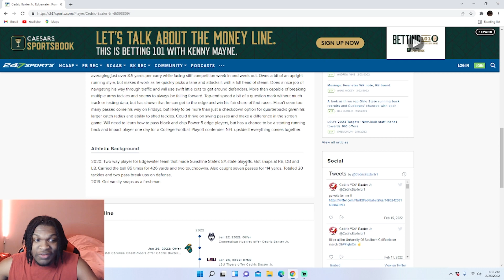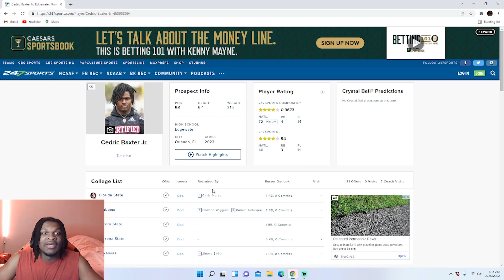Human Cheat Code! Cedric Baxter Jr Highlights Reaction!